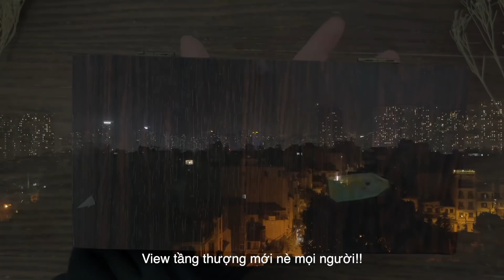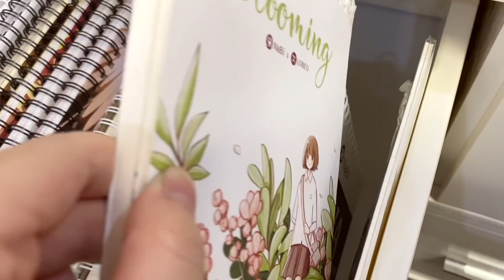Phục hồi bộ màu nước Leningrad 12 năm trước | Lobeo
🔸 Địa chỉ cửa hàng: 150 Hoàng Văn Thái, Thanh Xuân, Hà Nội